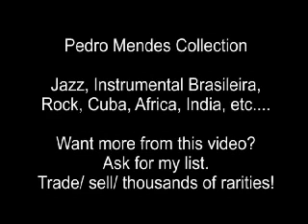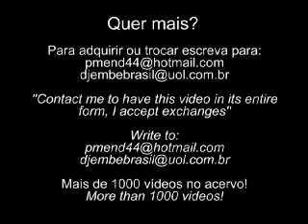Cecil Taylor Nuremberg 1984